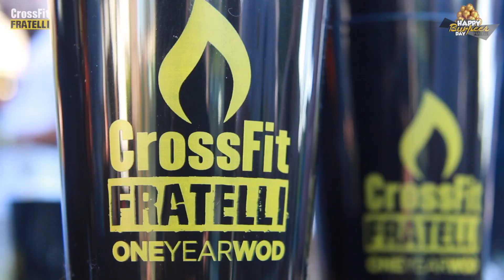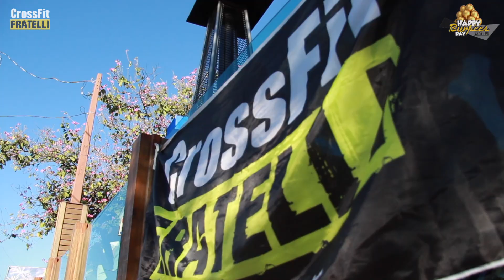Confraternização 01 ano Crossfit Fratelli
Confiram como foi o fechamento do primeiro ano de atividades da Crossfit Fratelli. Muitas amizades que foram feitas e desafios superados.